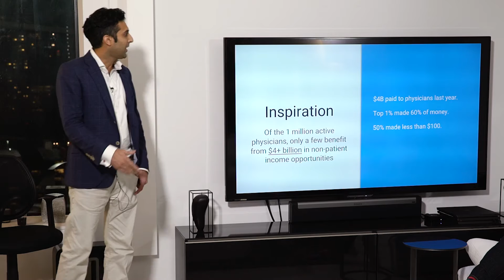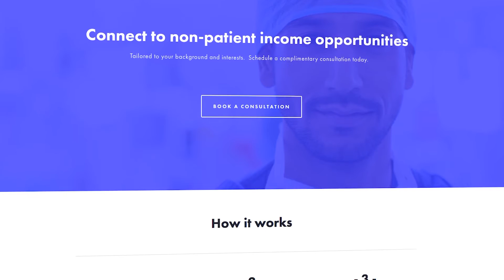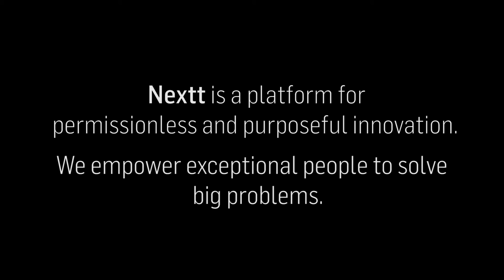Modern Doctor Group Video Reel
Get to know Modern Doctor Group, an expert network and professional service that connects physicians to non-patient income opportunities. MDG was founded by Neel Pahlajani and accelerated by Nextt.